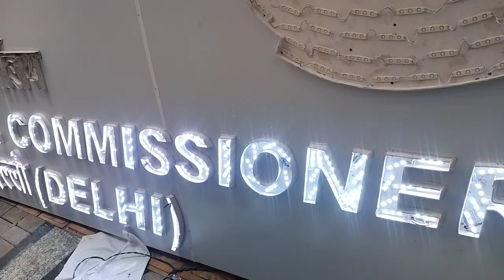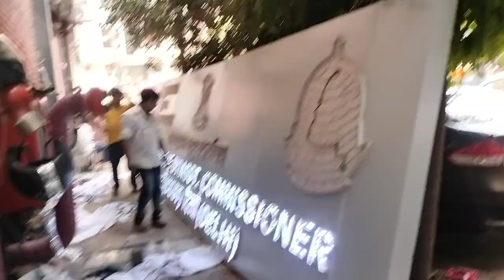DIY 3D light name banner Hindi details Wats up no 9311138351 New Delhi 110019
1 Wats up no 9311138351
2 nehru place New Delhi 110019